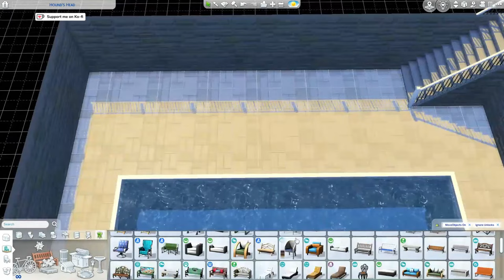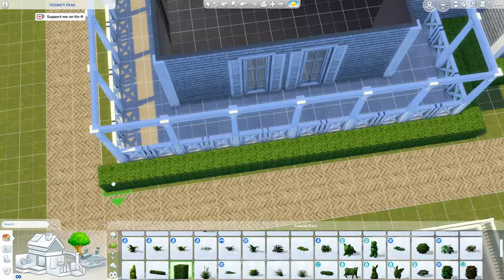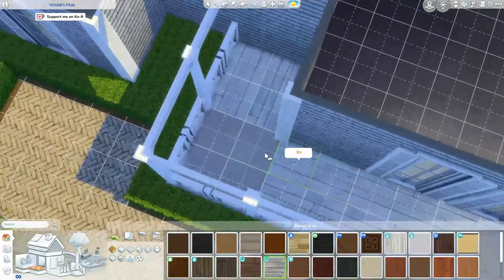Hamptons Horse Ranch 🐴 The Sims 4 Speed Build | No CC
Sul Sul Simmers! I built this Hamptons Horse Ranch in Brindleton Bay. It's got a big family house (which is unfurnished) and a stable for up to 6 horses with a pasture and a jumping obstacle. There's also a lowered pool area in the backyard as well as a little greenhouse with planter boxes. Hope you like it! ♥

*BUILD DETAILS*
Name: Hamptons Horse Ranch
Price: $150k
Lot size: 64x64
Gallery ID: simmerindi

*TIME STAMPS*
00:00 Exterior
11:00 Landscaping
21:26 Stable Interior
23:56 Greenhouse Interior
24:43 Screenshots

*Here are some more videos for you to watch* ♥

*General (Build) Mods I use:*

Thank you for watching and I'd love to have you back for my next video so don't forget to subscribe if you haven't already and like this video if you enjoyed watching it! ♥

xx Indi